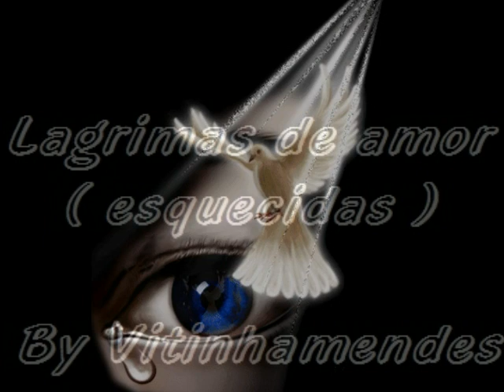Lágrimas de amor ( esquecidas ) By vitinhamendes